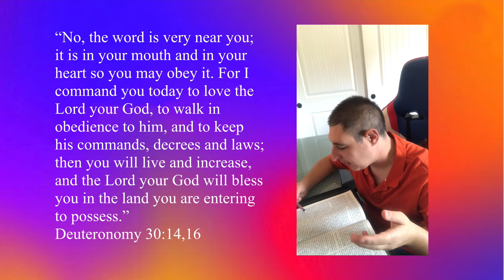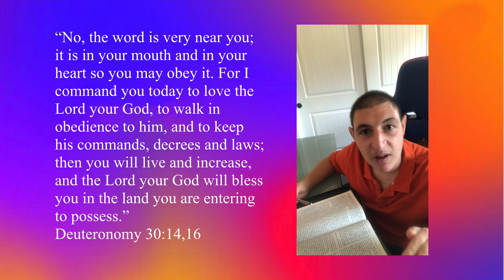Reading The Word and Understanding The Bible Verse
I have a group on Facebook. If you like the join it . Here is the link  GOD BLESS
“No, the word is very near you; it is in your mouth and in your heart so you may obey it. For I command you today to love the Lord your God, to walk in obedience to him, and to keep his commands, decrees and laws; then you will live and increase, and the Lord your God will bless you in the land you are entering to possess.”
‭‭Deuteronomy‬ ‭30:14,16‬ ‭